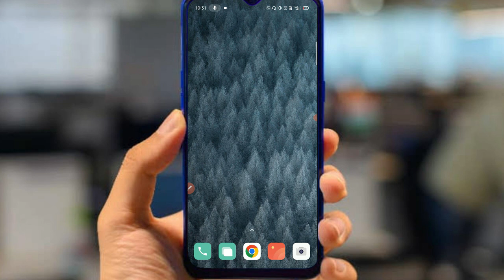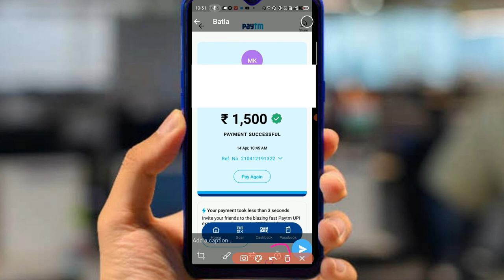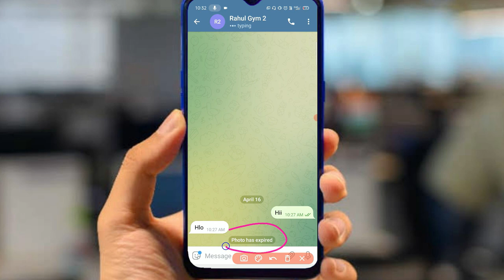Telegram best privacy feature | How to send self destruct photo on telegram.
About me.

Video Topic :-
• Is Telegram safe for privacy?
• Is Telegram really private?
• Can anyone track me through Telegram?